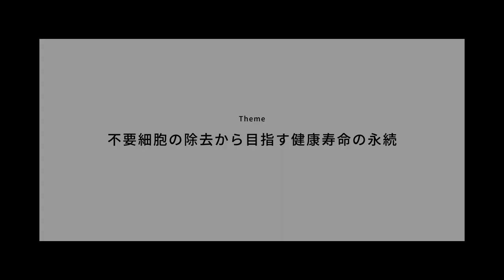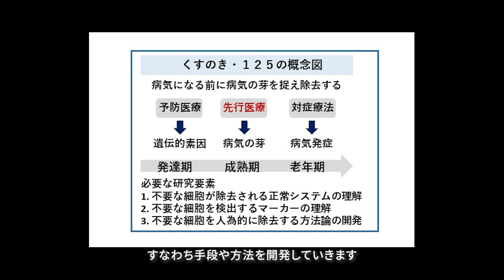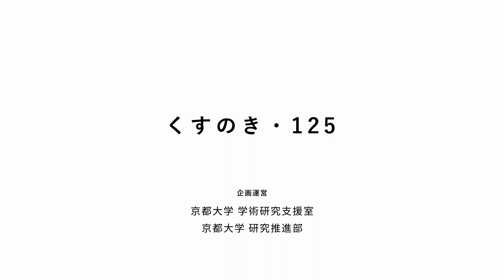鈴木淳先生：病の芽を摘む細胞のリノベーションシステムを解き明かす。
「くすのき・125」は、京都大学創立125周年記念事業の１つの柱である「研究力強化」の一環として、2020年に始動した斬新かつ大胆な学内ファンドです。今回は、2020年度に本ファンドに採択された、京都大学高等研究院 物質-細胞統合システム拠点(iCeMS) 鈴木 淳 教授にお話を伺いました。
本動画は、先生のお話のダイジェストです。 詳しいインタビューの内容は記事にまとめていますので、下記リンクからご覧ください。